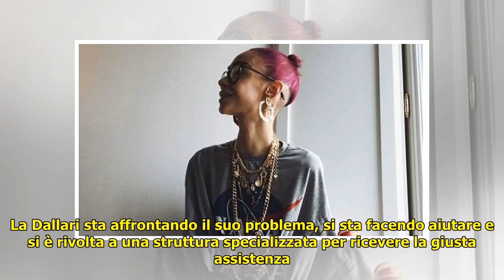Valentina Dallari magrissima, la sua ultima foto fa preoccupare ma lei è un esempio per tante ragaz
Valentina Dallari magrissima, la sua ultima foto fa preoccupare ma lei è un esempio per tante ragazze: come poter affrontare l’anoressia  Foto - Video . Ammettere di avere un problema è il primo, vero passo per riuscire a superarlo. Lo sa bene Valentina Dallari che di recente ha ammesso di soffrire di disturbi alimentari. La rivelazione dell’ex tronis... ...